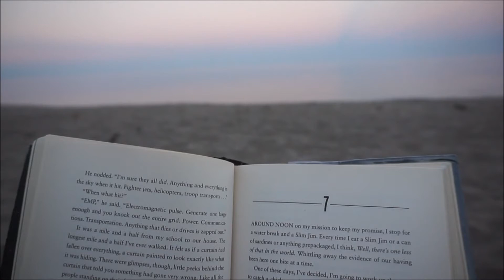Enjoy Your Own Company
Sometimes , you have to disconnect with everyone close to you/social media and just enjoy your own company. At the end of the day, you have you and that’s all what matters.